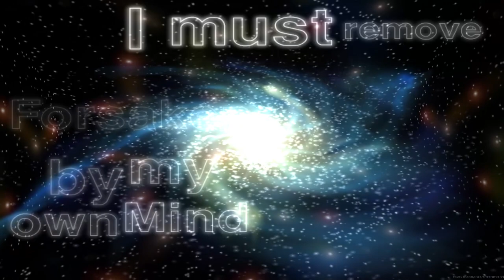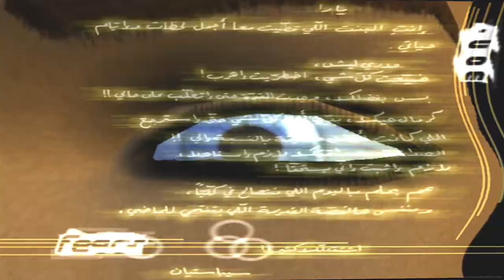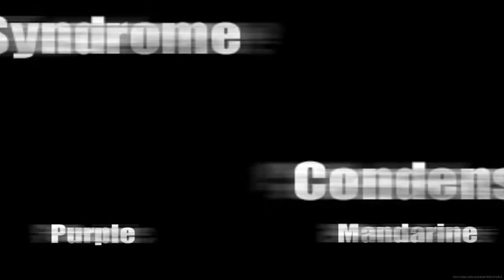VIP 2 / Popsy Team (HQ) [PC Demo | Takeover 2000]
Party: Takeover 2000
Category: PC/Linux Demo (invitation)
Ranked: 1
Credits: Fear Factory, G-Hell, Madman, Tuo, U2